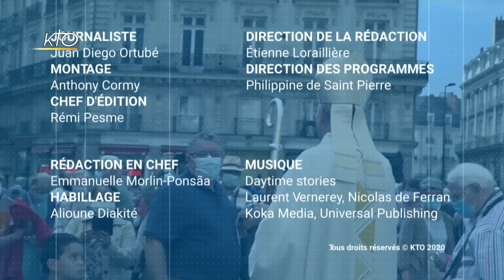Nantes : messe d'installation de Mgr Percerou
Dimanche 20 septembre 2020, Mgr Laurent Percerou a pris possession de son siège épiscopal à Nantes. Il est le 107e évêque de Nantes. Dans le Focus de cette semaine, nous revenons sur cette messe d'installation.